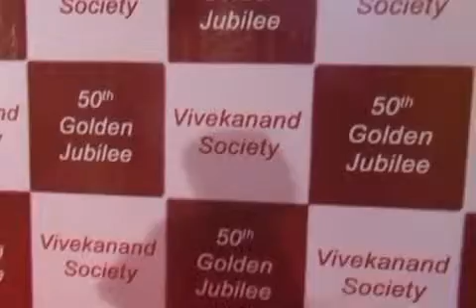GANESH AARTI | 50th year | Eco freindly Ganpati Pandal | Vivekanand Society Mahim